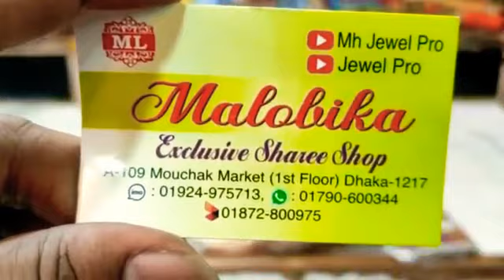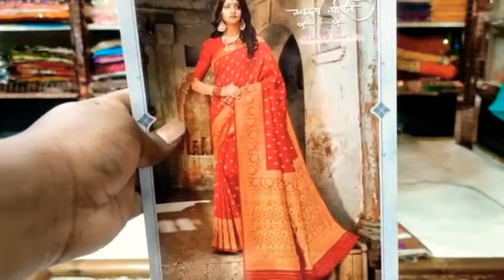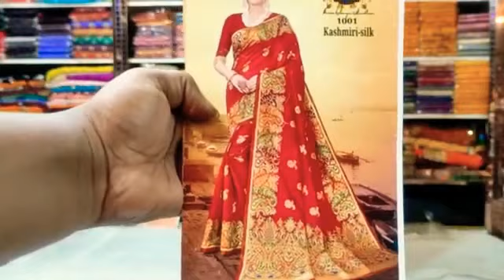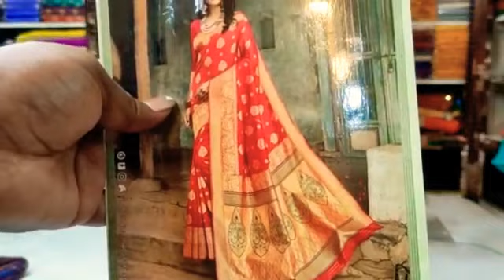ধামাকা অফার ইন্ডিয়ান কাঞ্জিবরন কাতান শাড়ির কালেকশন অনলি 1200 টাকা আনলিমিটেড মালবিকা শাড়ি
মৌচাক মার্কেট
মালবিকা শাড়ি
ইমু হোয়াটসঅ্যাপ

মৌচাক মার্কেট
মালবিকা শাড়ি
ইমু হোয়াটসঅ্যাপ

মৌচাক মার্কেট
মালবিকা শাড়ি
ইমু হোয়াটসঅ্যাপ

মৌচাক মার্কেট
মালবিকা শাড়ি
ইমু হোয়াটসঅ্যাপ